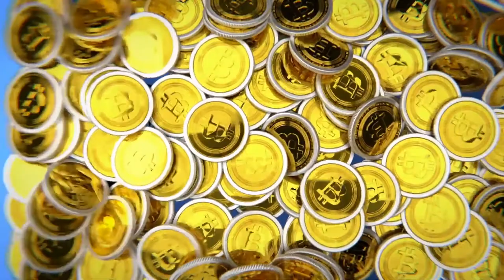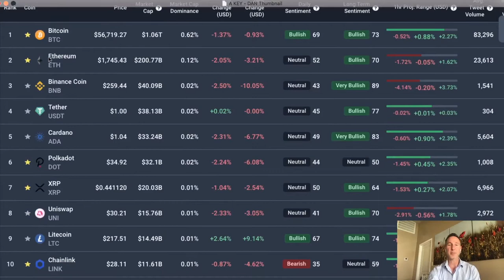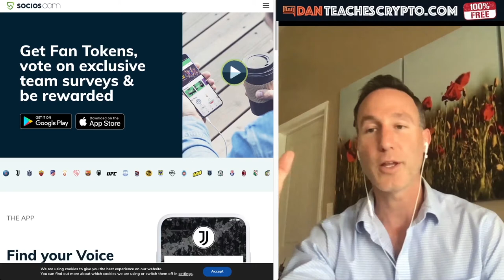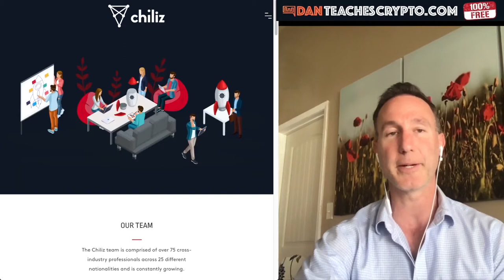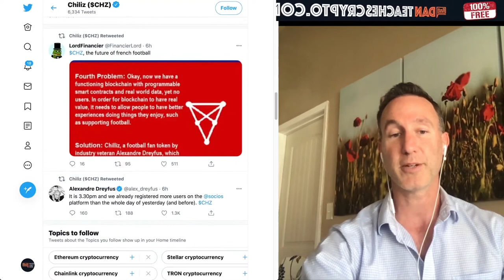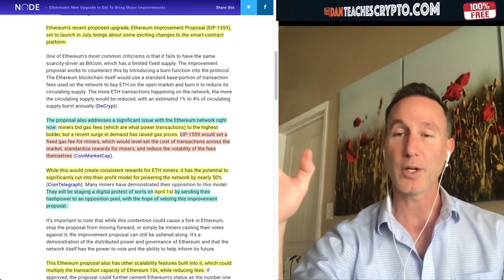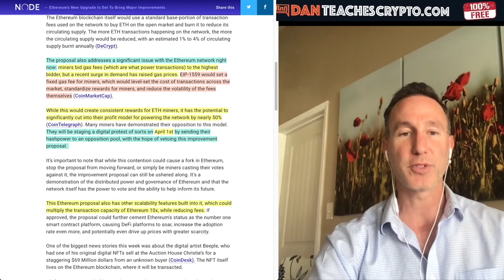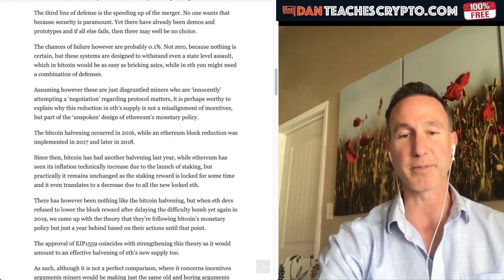Ethereum Miner Revolt Coming, Chiliz Token Explained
Original Video: WHY SPORTS & CRYPTO WILL BE HUGE. ETHEREUM 51% PROTEST BY MINERS?